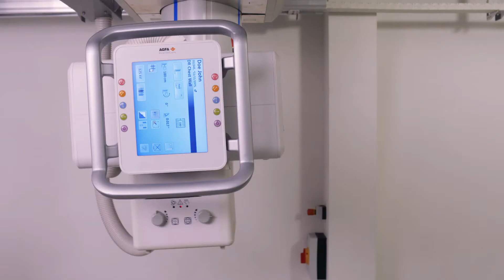DR 600 Auto positioning (in Spanish)